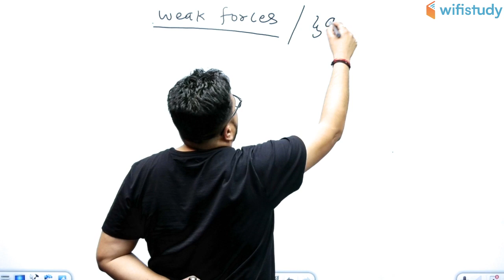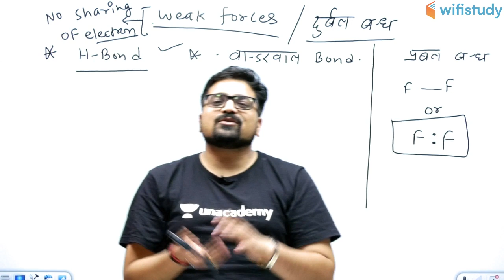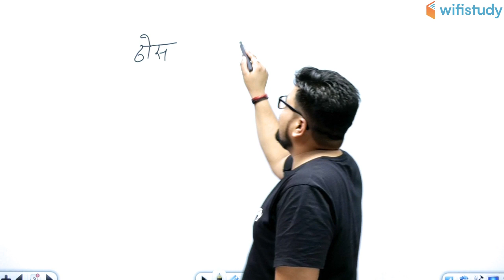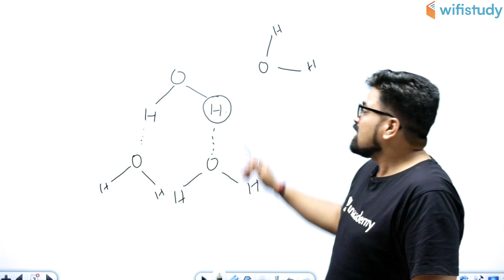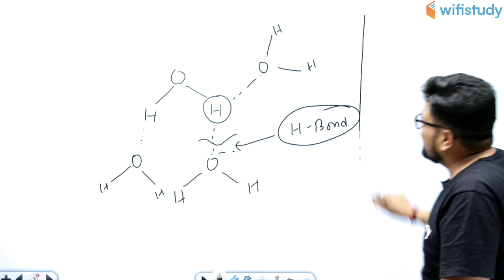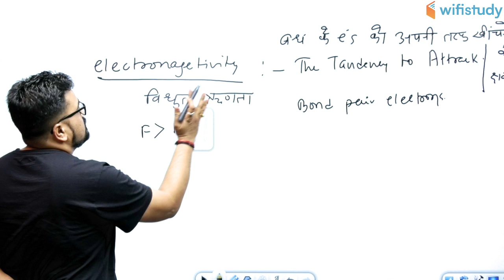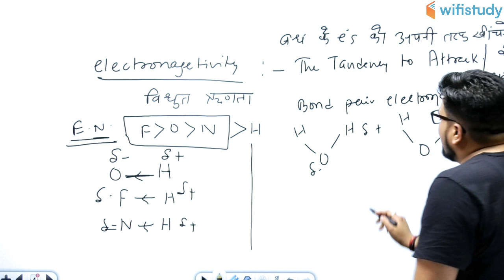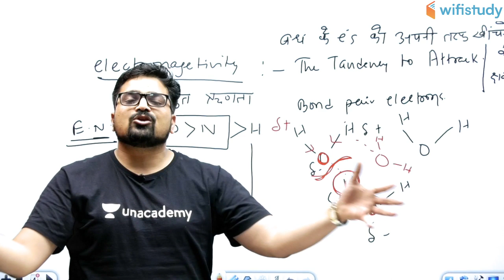12:00 PM - RRB Group D 2019 | GS by Ankit Sir | Hydrogen Bond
GS Railway (RRB) Group D 2019 | General Science by Ankit Sir | Hydrogen Bond | Chemistry | Hydrogen Bonding | Chemical Bonding | Ankit Sir के साथ सामान्य ज्ञान पढ़ें नहीं समझे

This is a special railway class which is initiated for RRB Group D 2019 Exam. Ankit sir has covered the full general science syllabus of Group D exam. Ankit sir has given many simple tricks which will help you to understand GS easily. If you are preparing for Railway exams then this is one of the best platforms to prepare.

1. One Subscription, Unlimited Access
2. Learn from your favorite teacher
3. Real time interaction with teacher
4. You can ask doubts in live class
5. Limited students
6. Download the videos & watch offline

✿ Morning Shows:
05:00 AM - Current Affairs Quiz Show by Bhunesh Sir
07:00 AM - The Hindu Editorial Analysis by Vishal Sir
07:45 AM - फटाफट English by Harsh Sir
08:00 AM - Current Affairs Show by Bhunesh Sir
08:40 AM - Vocabulary Show by Harsh Sir

✿ Reasoning Super Series:
6:00 AM - Reasoning Warm Up Show by Deepak Sir

✿ RRB NTPC 2019 (CBT-1):
09:00 AM - General Awareness by Rohit Sir
09:30 AM - General Science by Neeraj Sir
10:00 AM - Reasoning by Deepak Sir
11:00 AM - Maths by Sahil Sir

✿ RRB Group D 2019:
12:00 PM - General Science by Ankit Sir
12:30 PM - Maths by Sahil Sir
01:00 PM - General Awareness by Rohit Sir
01:30 PM - Reasoning by Hitesh Sir

✿ RBI Assistant & SBI Clerk 2020:
02:00 PM - Reasoning by Puneet Sir
03:00 PM - English by Vishal Sir
04:00 PM - Maths by Arun Sir
05:00 PM - GA & Banking Awareness by Sushmita Ma'am

✿ REET, DSSSB, KVS, UGC NET & Bank:
05:30 PM - Computer by Pandey Sir

✿ SSC CHSL 2019:
06:00 PM - Reasoning by Hitesh Sir
06:30 PM - GK by Anadi Sir
07:00 PM - Maths by Naman Sir
07:30 PM - English by Harsh Sir

✿ SSC JE 2019 (Technical):
08:00 PM - Mechanical Engg. by Neeraj Sir
09:00 PM - Electrical Engg. by Ashish Sir
10:00 PM - Civil Engg. by Harsh Sir

✿ All SSC Exams:
10:00 PM - General Studies by Aman Sir

✿ All Competitive Exams:
11:00 PM - Maths by Suresh Sir

✿ GK Super Series:
12:00 AM - Static GK by Sushmita Ma'am